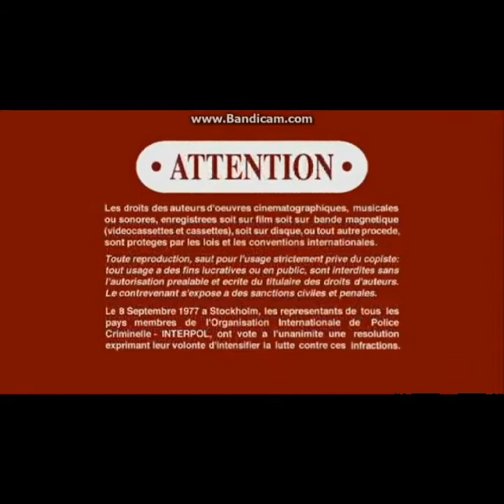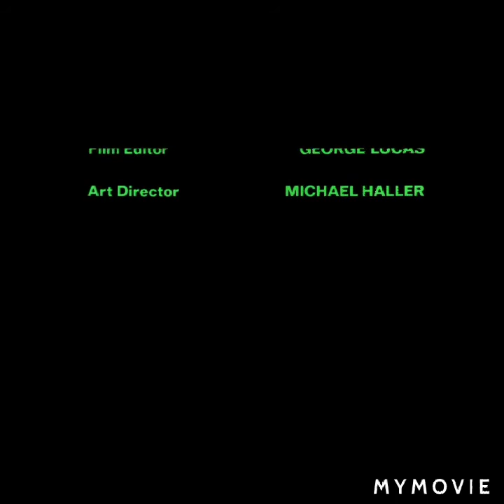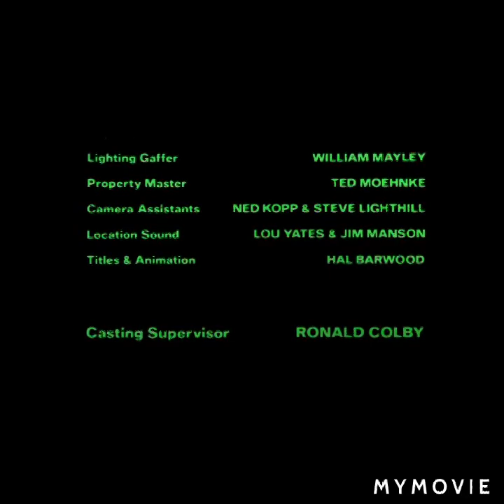Opening To THX 1138 2005 DVD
1 Sony Pictures Home Entertainment Logo
2 DVD Menu
3 MPAA R Rated Screen (Previously The Original PG Version In 1971)
4 FBI Warning Screen
5 Red Warning/Attention Screen
6 The Commentaries And Interviews Screen
7 Columbia Pictures Logo
8 Teaser For Buck Rogers
9 Columbia Pictures Logo 1971
10 American Zoetrope Logo
11 Opening Titles
12 Start To Film